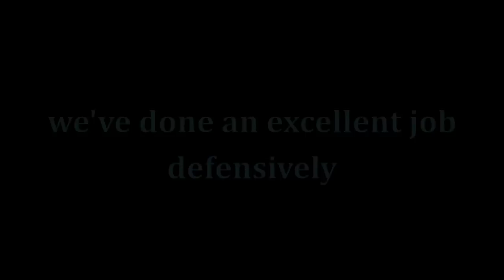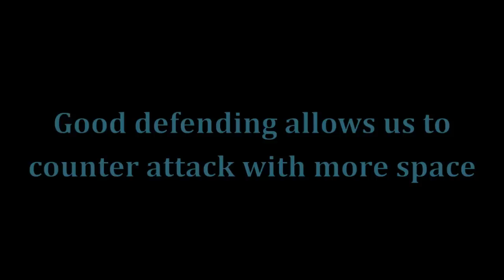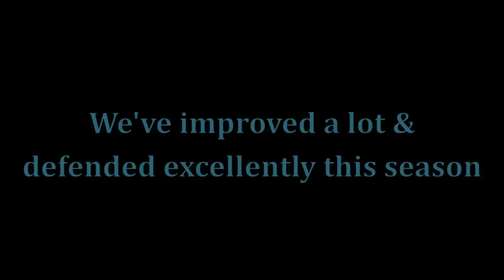Defending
Ambassadors FC Defending State Cup & NOC